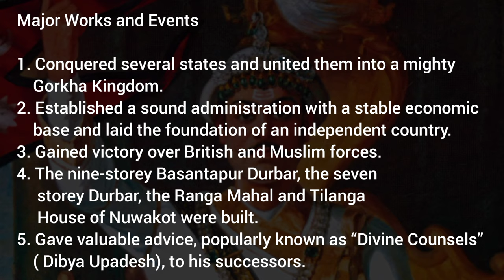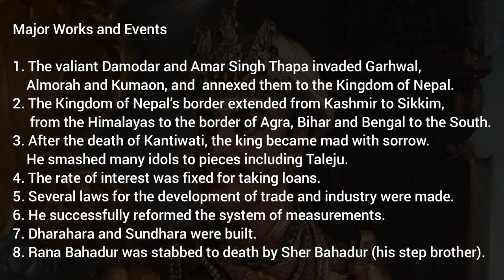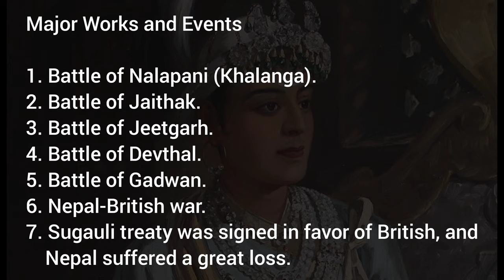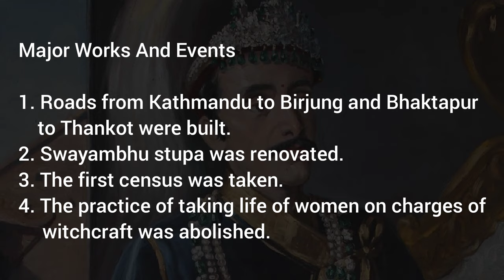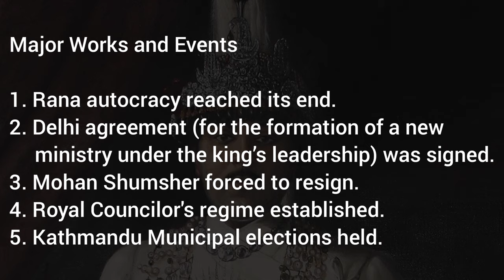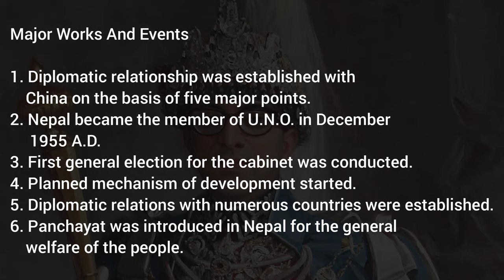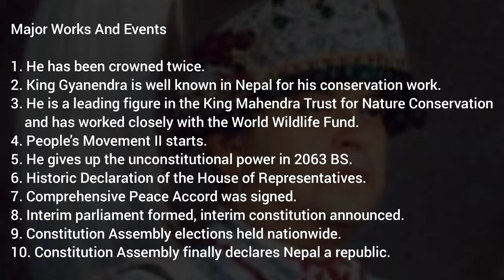Monarchs of Shah dynasty of Nepal (1768–2008) | Shah Kings of Nepal | Kingdom of Nepal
Monarchs of Shah dynasty of Nepal (1768–2008)

The kings of modern Nepal are part of the Shah dynasty, which ruled from the late 18th century until the abolition of the monarchy in 2008. Below is a list of the Shah kings who ruled over modern Nepal:

1. Prithvi Narayan Shah (1723–1775)
- Reign: 1743–1775
Prithvi Narayan Shah was the founder of modern Nepal. He is credited with unifying the small principalities into a single nation, establishing the Kingdom of Nepal. His successful campaigns against the Malla kingdoms of the Kathmandu Valley marked the beginning of the Shah dynasty’s rule over a unified Nepal.

2. Pratap Singh Shah (1751–1777)
- Reign: 1775–1777
Pratap Singh Shah was the eldest son of Prithvi Narayan Shah. His reign was short, lasting only two years, and he continued his father’s policies of centralization and consolidation of the kingdom.

3. Rana Bahadur Shah (1775–1806)
- Reign: 1777–1799 (abdicated)
Rana Bahadur Shah, the son of Pratap Singh Shah, became king at the age of two. During his minority, the country was governed by regents. His reign was marked by internal conflicts and power struggles, leading to his abdication in favor of his son.

4. Girvan Yuddha Bikram Shah (1797–1816)
- Reign: 1799–1816
Girvan Yuddha Bikram Shah, the son of Rana Bahadur Shah, became king after his father’s abdication. His reign saw the Anglo-Nepalese War (1814–1816) and the signing of the Treaty of Sugauli, which resulted in Nepal ceding a significant portion of its territory to the British East India Company.

5. Rajendra Bikram Shah (1813–1881)
- Reign: 1816–1847
Rajendra Bikram Shah, son of Girvan Yuddha Bikram Shah, ruled during a period of political instability and power struggles. His reign saw the rise of Jung Bahadur Rana, who established the Rana dynasty’s hereditary rule as Prime Ministers of Nepal, reducing the Shah kings to figureheads.

6. Surendra Bikram Shah (1829–1881)
- Reign: 1847–1881
Surendra Bikram Shah, the son of Rajendra Bikram Shah, was largely a ceremonial king under the Rana rule. The real power during his reign was held by the Rana Prime Ministers.

7. Prithvi Bir Bikram Shah (1875–1911)
- Reign: 1881–1911
Prithvi Bir Bikram Shah was the son of Surendra Bikram Shah. Like his predecessors, he was a figurehead king during the Rana regime.

8. Tribhuvan Bir Bikram Shah (1906–1955)
- Reign: 1911–1950, 1951–1955
Tribhuvan Bir Bikram Shah played a crucial role in the overthrow of the Rana regime. In 1950, he fled to India, and with Indian support, he returned to Nepal in 1951, ending the 104-year Rana rule and restoring the Shah monarchy with full powers.

9. Mahendra Bir Bikram Shah (1920–1972)
- Reign: 1955–1972
Mahendra Bir Bikram Shah, the son of Tribhuvan, ruled during a time of significant political change. He dissolved the democratic government in 1960, introduced the Panchayat system, and ruled with near-absolute power until his death in 1972.

10. Birendra Bir Bikram Shah (1945–2001)
- Reign: 1972–2001
Birendra Bir Bikram Shah, son of Mahendra, was one of the most popular kings of Nepal. His reign saw the end of the Panchayat system and the establishment of multi-party democracy in 1990. However, his reign ended tragically with the royal massacre in 2001, in which he was killed.

11. Dipendra Bir Bikram Shah (1971–2001)
- Reign: 2001
Dipendra Bir Bikram Shah was the crown prince who allegedly carried out the royal massacre. After the death of his parents, he was declared king while in a coma, but he died three days later.

12. Gyanendra Bir Bikram Shah (1947–)
- Reign: 1950–1951, 2001–2008
Gyanendra Bir Bikram Shah, the younger brother of Birendra, was crowned king twice. First, as a child after his grandfather Tribhuvan went into exile, and again after the death of his brother and nephew. His second reign saw the abolition of the monarchy in 2008 after years of political unrest and the rise of the republican movement.